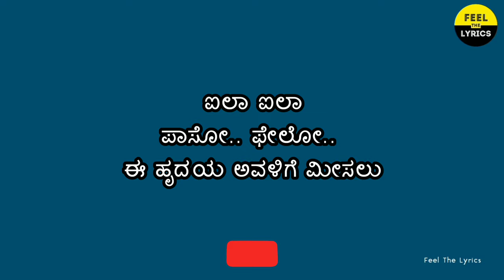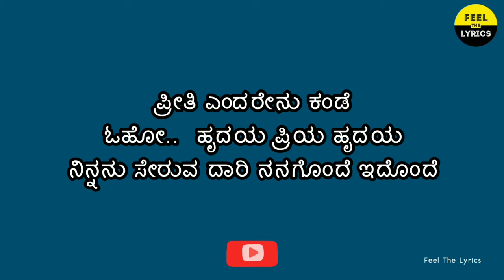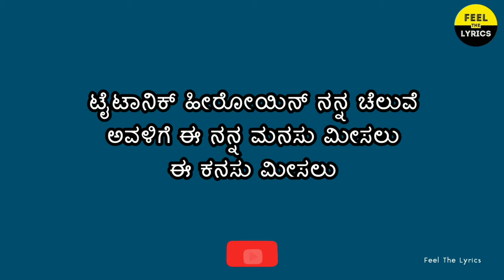Titanic Heroine song lyrics in Kannada| Sonunigam| Sneha loka| Hamsalekha |Feel The Lyrics Kannada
Song: Titanic Heroine ( Kannada lyrics)
Singer : Sonunigam
Lyrics : Hamsalekha
Movie : Snehaloka